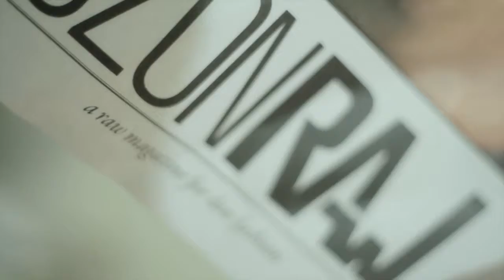TRASHART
Greece wedding cinematography/ Greek videography.